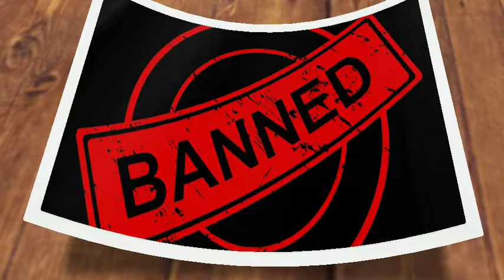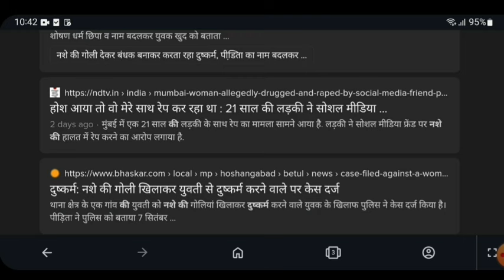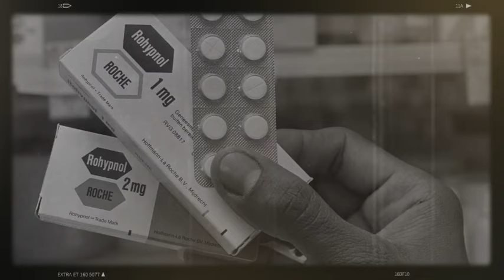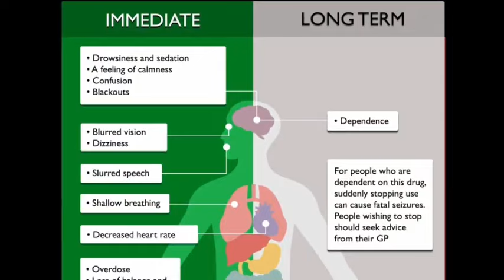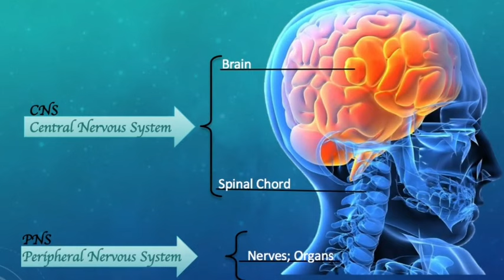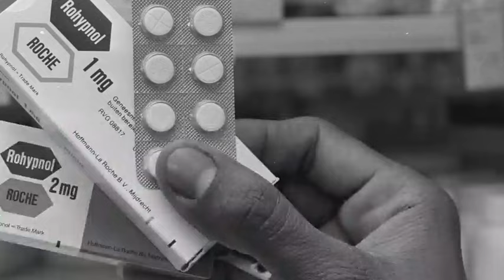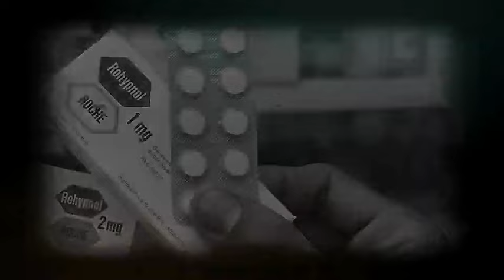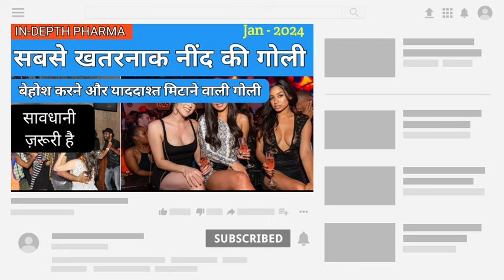PRICE, DOSE, USES, WORKING, SIDE EFFECTS, PRECAUTIONS OF ROHYPNOL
Nind ki goli sleeping tablets

6 घंटे बेहोश की गोलियां/Sleeping Tablets 6 hrs

गहरी नींद की टेबलेट Neend ki goli sleeping tablets ativan 2mg

कृपया कोई भी दवा लेने से पहले अपने डॉक्टर की सलाह लें। यह वीडियो केवल जानकारी के लिए बनाया गया है।